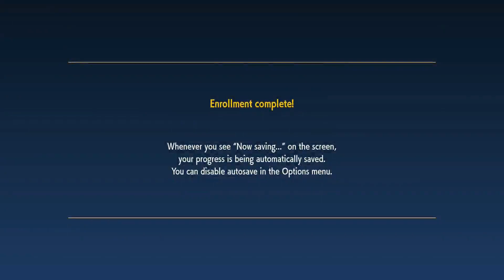Pokemon Scarlet Playthrough (ALL SHINY STARTERS) Part 1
Started a Pokemon Scarlet Playthrough With ALL SHINY STARTERS!!!

I didn't go through the 1st playthrough in proper sequence as I immediately dive into powering up my Koraidon ride by defeating all the Titans before even challenging the Gyms and Team Star.

This time I decided to go through the game again with a dream team of mine when I was a kid, which is starting the game with all 3 Starters. What made it better is that they are all SHINY thanks to the free giveaways from @takemi_tv that made this happen.